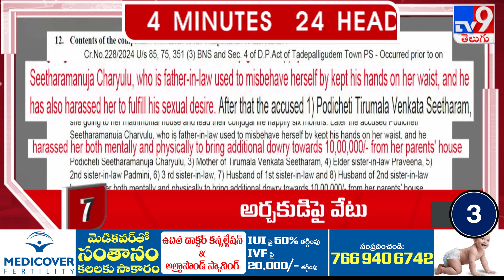4 Minutes 24 Headlines | 1 PM | 19-09-2024 - TV9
4 Minutes 24 Headlines | 1 PM | 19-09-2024 - TV9